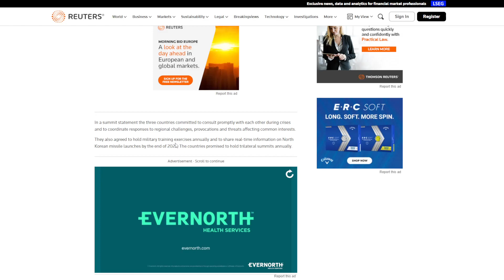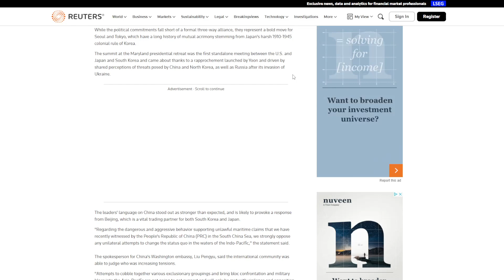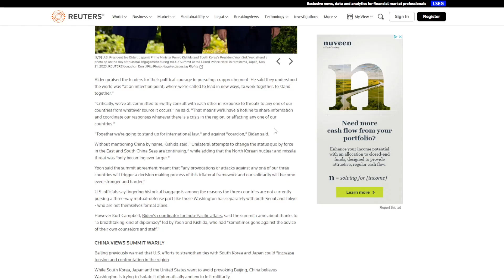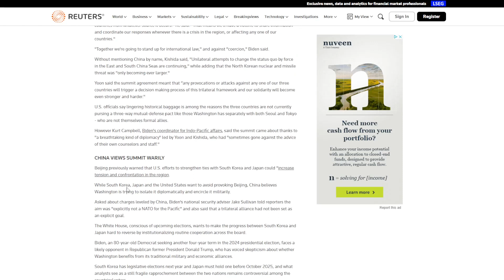US, South Korea, and Japan CONDEMN China!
Build those bonds